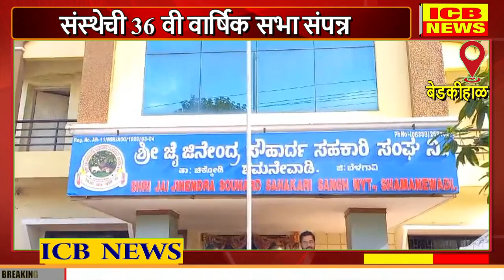बेडकीहाळ : जय जिनेन्द्र संस्थेची 36 वी वार्षिक सभा संपन्न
बेडकीहाळ : जय जिनेन्द्र संस्थेची 36 वी वार्षिक सभा संपन्न (ICB NEWS BEDAKIHAL)